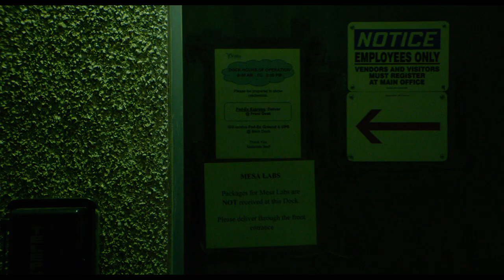Lean on Pete Official Trailer #1 (2018) Steve Buscemi -- Regal Cinemas [HD]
Lean on Pete opens on March 30, 2018.

A teenager gets a summer job working for a horse trainer and befriends the fading racehorse, Lean on Pete.

Director: Andrew Haigh
Writers: Andrew Haigh, Willy Vlautin (novel)
Stars: Travis Fimmel, Chloë Sevigny, Steve Buscemi